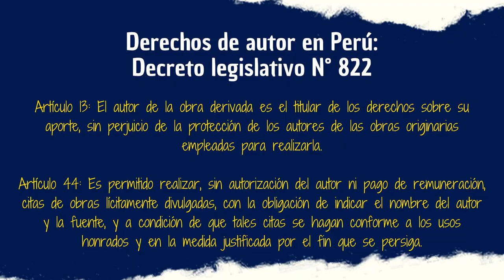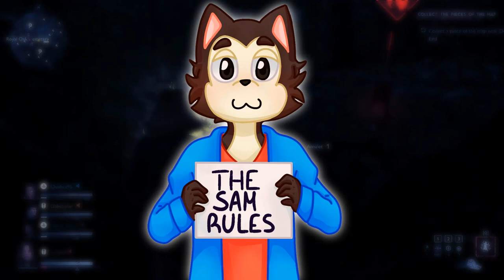CLOCKWORK PLANET: Un atípico futuro distante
Qué mejor manera de iniciar el año que con una crítica a un anime que vi durante mis primeros años en la Universidad. En verdad Clockwork Planet es una de esas series que pueden considerarse con un gusto culposo, hoy hablaré de sus virtudes y notables falencias.

NOTA: A pesar de ser del 2017 no lo consideré como una "retrocrítica" por que se me olvidó, así tal cual. Aprovecho en aclarar que anime, manga, serie o película que tenga una antigüedad mayor a 5 años desde enero de cada año nuevo será incluido a esta sección, punto.